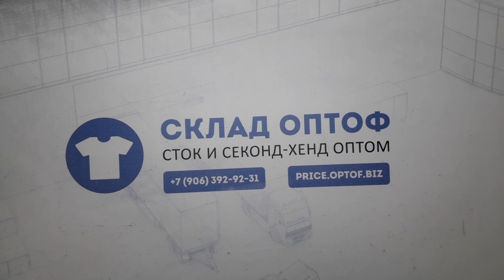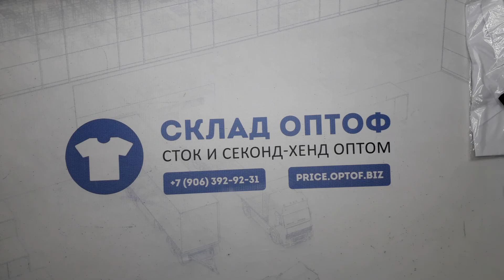15218 C&A микс мужской весна-лето сток 2 пак. 23кг. 14,5€/кг. 61шт..